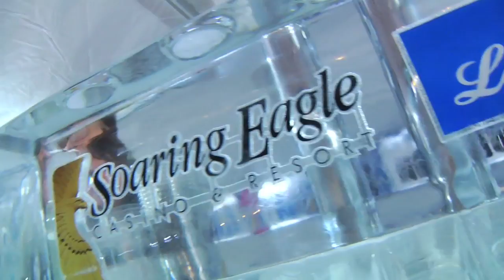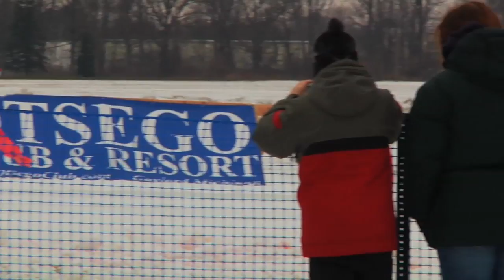Freeze X Fest 2010 - Event Recap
Freeze X Fest at Soaring Eagle Casino is a Winter Action Sports Festival featuring the AMA Racing Ice Race Grand Championships, Mighty Midwest Snowboard Camp, USASA Rail Jam, FXF Jib Jam, Yamaha Demos, and after party.

Saturday was the one and only day that mother nature was kind to us this weekend; and although the weather didn't cooperate with us on Sunday, we had an awesome time on Saturday!  The USASA Rail Jam went off without a hitch!  Great prizes and gift certificates worth $25, $50, and $100 were given away!  On top of that, the Pat Milbery Mighty Midwest Snowboard crew threw down with some awesome teaching and sweet giveaways to all campers.  The AMA Ice Racing Ice Race Grand Championships were awesome.  Everyone loved the track and racing was spectacular!  Jimmy Blaze did a backflip, and Soaring Eagle provided us with all the great amendities including great food, a great atmosphere, and a great place to play and relax after a competitive day.